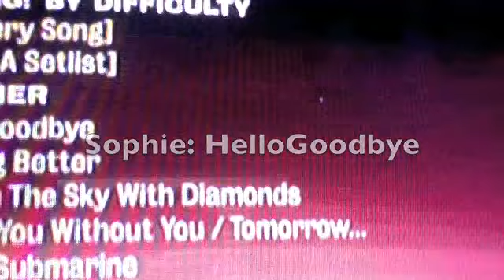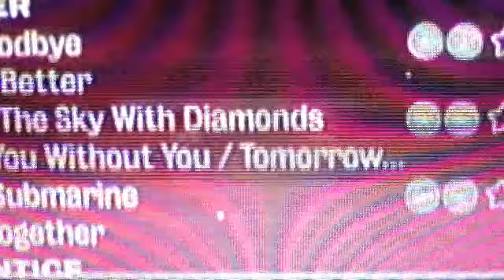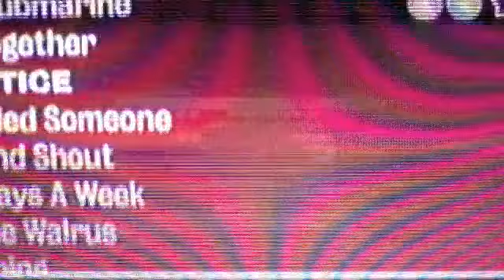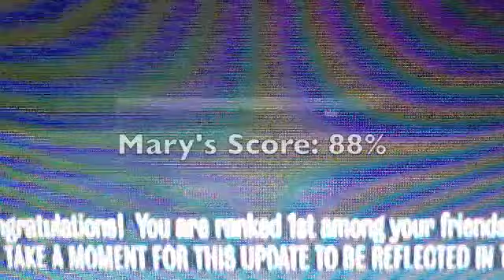My Twin and Me 5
Yes, we play beatles rockaband, thats why its so long.